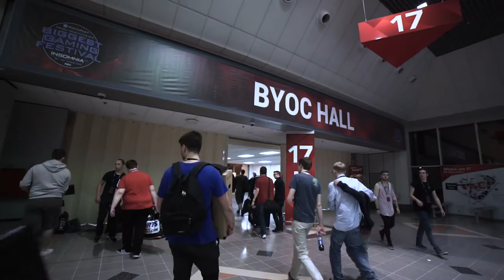Insomnia Truesilver Championship 3 - Official Aftermovie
The Official Aftermovie of the Insomnia Truesilver Championship 3, live from Insomnia58!